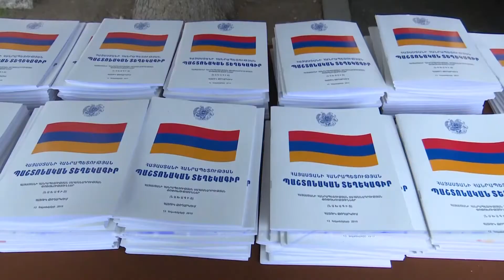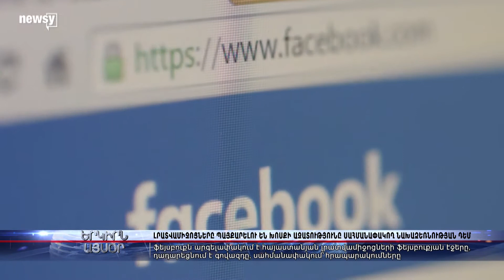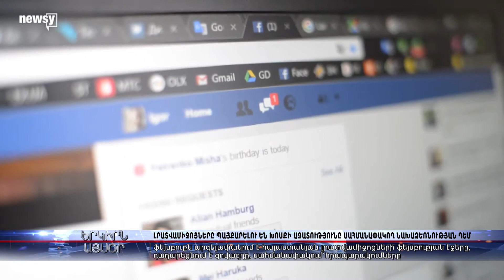Ի՞նչ տեղի ունեցավ անցնող մեկ շաբաթում. Առավել կարեւորներն ու ամենաքննարկվածները 05.07-11.07